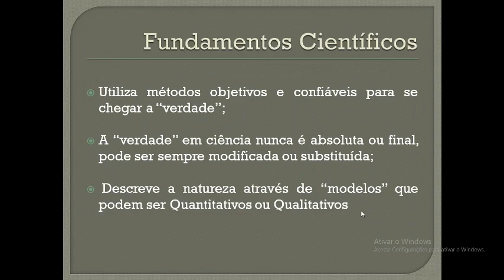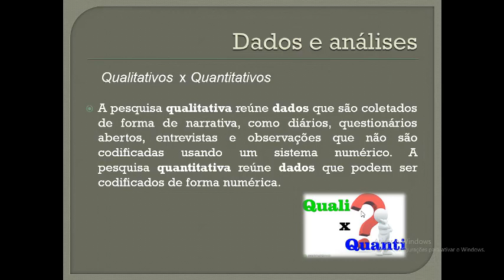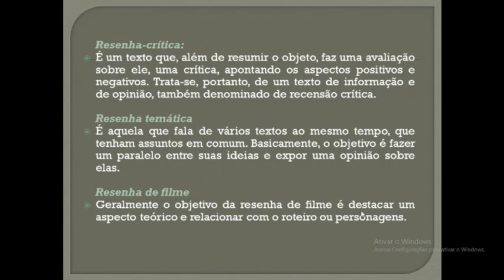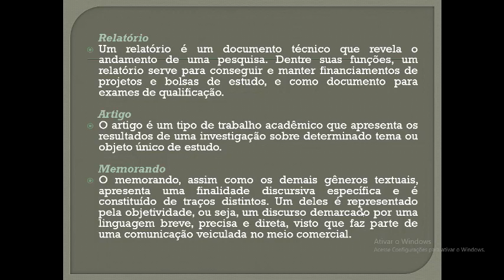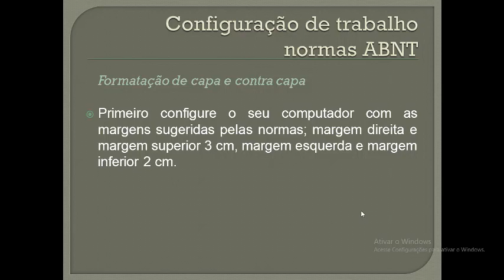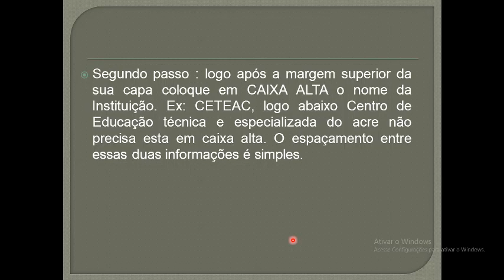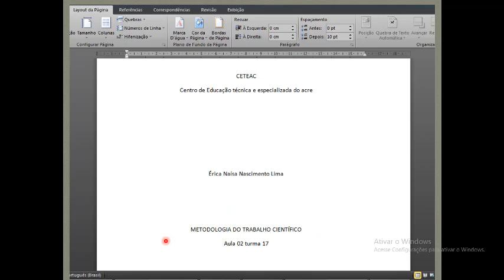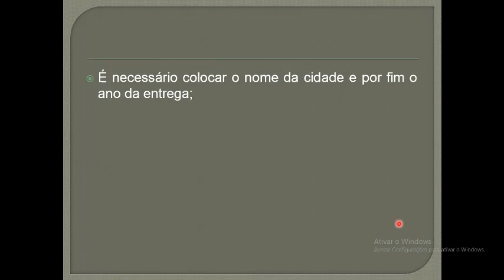AULA 05 - Metodologia: Configurações de capa e contra capa. - ''Prof.: Érica Naísa''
Tema abordado: configurações de capa e contra capa.